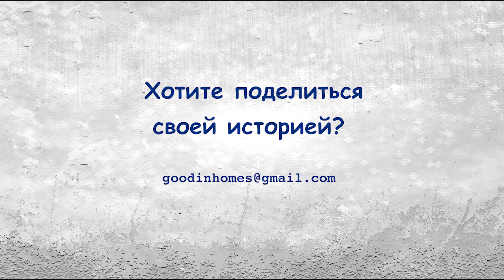ЭМИГРАНТСКИЕ ИСТОРИИ. Из Украины в Канаду. КАК СТАТЬ САМЫМ БОЛЬШИМ МЕДВЕДЕМ!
Вы давно просили чтобы мы снимали людей которые хотят поделиться историей своей эмиграции. Мы идем на встречу вашим пожеланиям. Просим любить и жаловать! Сегодня мы говорим с Виктором из города Ванкувер.